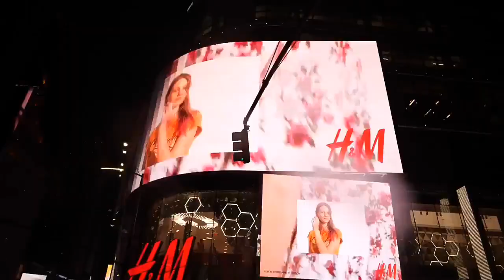Tribute to Mumbiker Nikhil (music video)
👉If you don't like my video, I'm really sorry for wasting your precious time. I will try my best in next videos.

(15k followers)